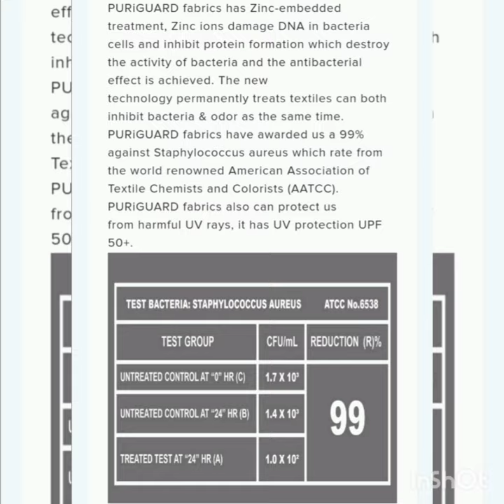IST PG-WP7 Puriguard 3mm Watersports Pants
IST executive antibacterial technology, can easily achieve multipurpose of antibacterial, odorless, UV protection and eco-friendly manufacturing solutions.🥰👌

🔴 IST PG-WP7
PURIGUARD 3MM WATERSPORT PANTS
✅ Made from PURiGUARD anti-bacterial fabric.
✅ 3mm Nylon / Rotex neoprene multi-purpose pants.
✅ Ankle zips for easy donning and doffing.
✅ 2 large side 1680D Nylon pockets with D-rings for easy access and storage.
✅ Rotex fabric designed on hips for great durability for watersports activities.
✅ Protective Add-on Knee pads.
✅ Adjustable waist webbing w/ large D-ring and buckle.
✅ Sizes: S, M, L, XL, XXL.